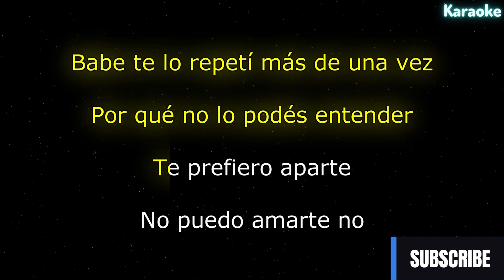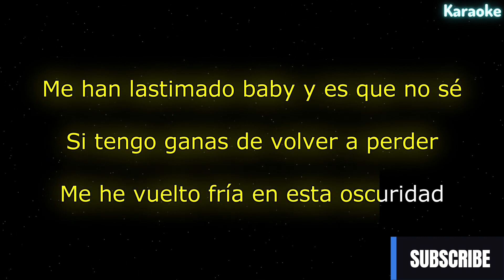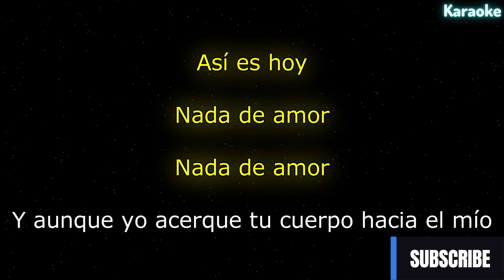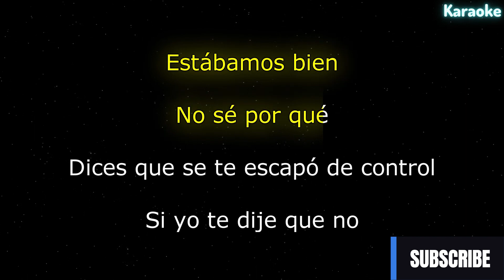Maria Becerra - Nada de Amor (Karaoke Version)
Maria Becerra